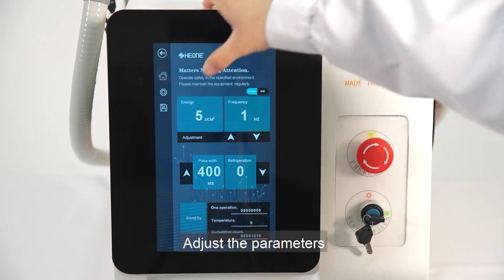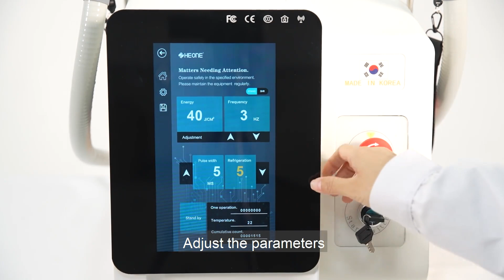show portable two handles hair removal machine whatsapp：+86 15313353056 lina